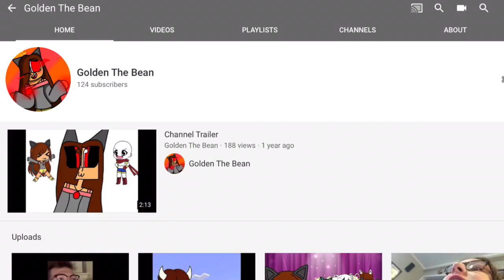FML meme (VERY LATE 100 SUB SPECIAL) (flipaclip)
AAAAAAAA I ACTUALLY MADE A PRETTY BACKGROUND FOR ONCE IN MY LIIIIIFE

Ocs:
Earle (Rainbow wings)
N U L L (Depression burrito)